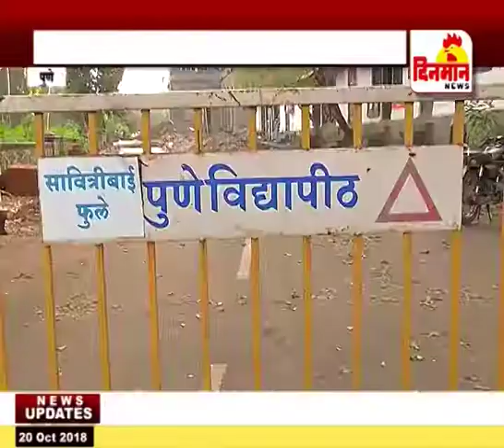सावित्रीबाई फुले पुणे विद्यापीठात पिण्याच्या पाण्याची टंचाई